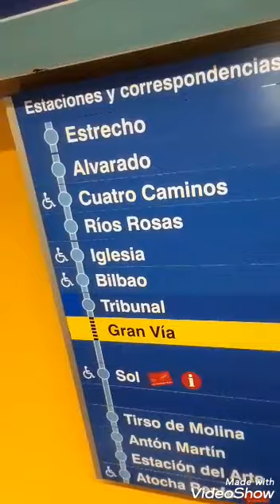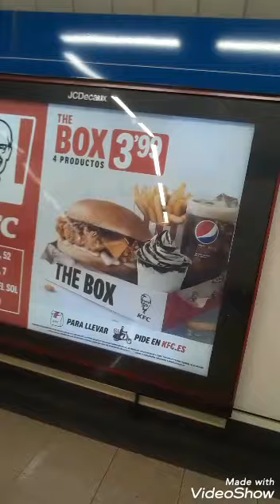May part time ba sa Spain? || ano Ang part time SA spain|| MADEL DELOS REYES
kahit malaki n sahod dito s spain kailangan p rin  ng diskarte o extra work para mas makaipon. keri p naman Kaya laban lang. Buhay ofw at buhay katulong. ofw blog/ofw vlog
2HOURS part time(plantsa at linis lang ng maliit n bahay) euro din ang kapalit at pwede ng pang allowance every weekend...